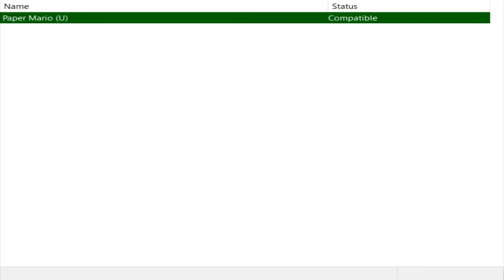Paper 📄 Mario 64 Playthrough #00 Invitation ✉️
Same old Peach with Inviting to the Castle